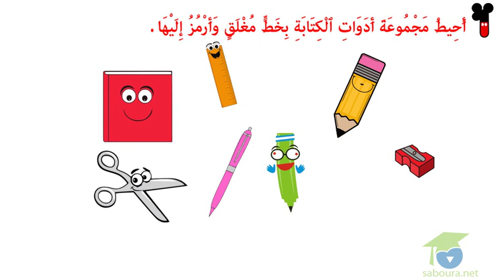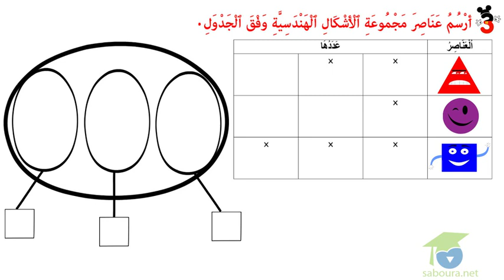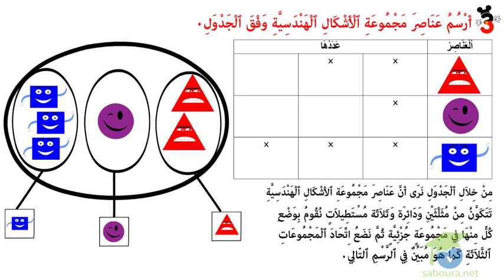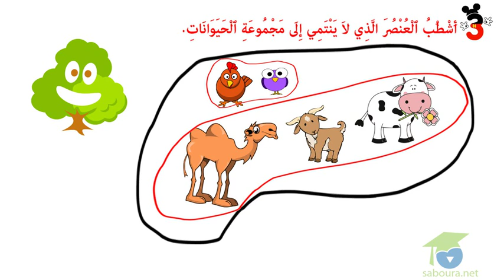المستوى الأول رياضيات :11 -التجزئةّ